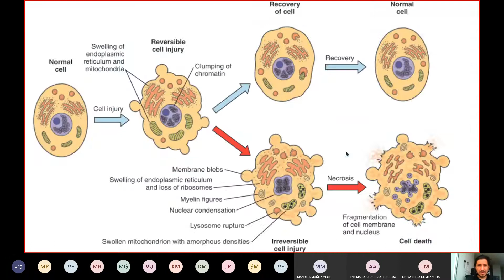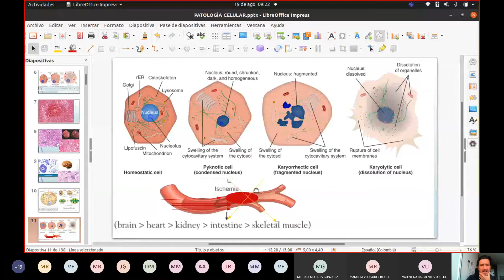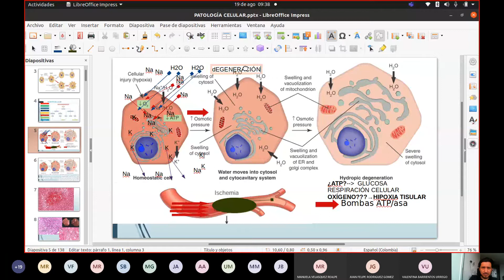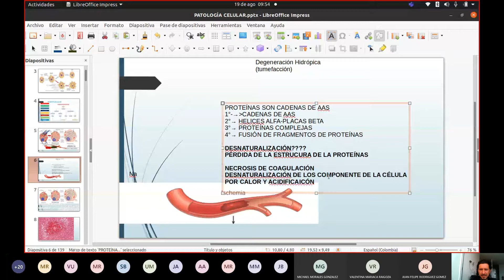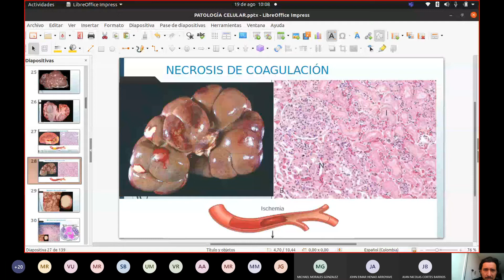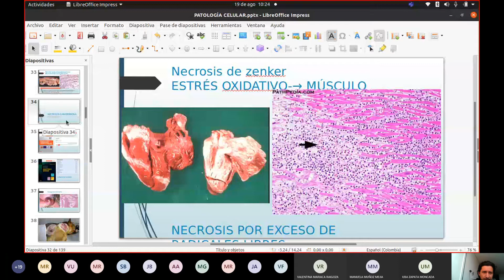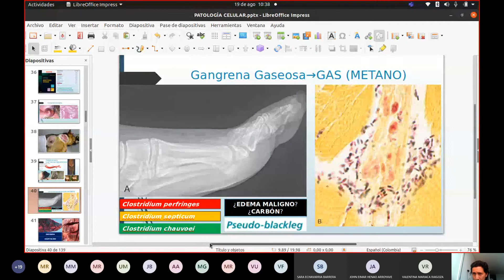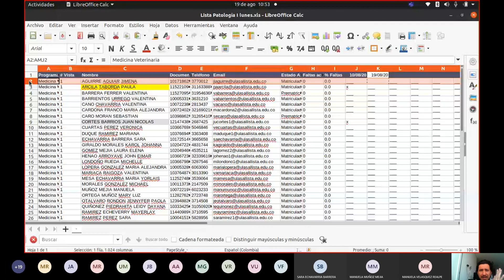Tipos de necrosis y gangrena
Fisiopatología de la necrosis por coagulación, caseificación, zenker, fibrinoide, grasa y necrosis gangrenosa